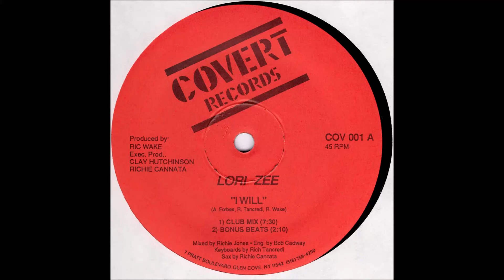Lori Zee \\ I Will (Radio Mix) 1987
"I Will" in all its glory: Enters @ around 2 minutes in a rare mix posted by Vito0329 (this channel has goodies like no other, check it out!)